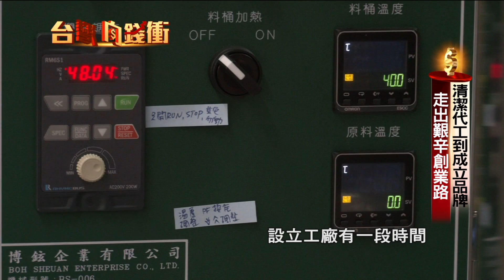清潔代工到成立品牌 走出艱辛創業路20200307【台灣向錢衝】PART1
1.

清潔代工到成立品牌 走出艱辛創業路

武漢肺炎疫情現在已經延燒到全世界了，全球的確診案例數不斷增加，而在亞洲地區，相較於日本，南韓，台灣政府積極防疫，深受民眾肯定，這段時間，大家都減少前往人潮眾多的地方，反而會想到戶外走走，而在雲林，這裡就提供了大小朋友不一樣的休閒環境，創辦人陳宏杰，本身是經營清潔用品起家，但隨著孩子漸漸長大，公司運作越來越穩定之後，兩年多前他和政府合作，把舊有的勞工育樂中心重新翻修，打造與自家產品結合的全新樂園，更讓當地的農特產品，有了銷售平台，讓雲林在地人還有外地遊客，在放假出遊時，又多了一種不同選擇。

2.

八年級生打造"家事界Uber" 一年營收破億元

不少人為了防疫動起來，尤其是居家環境更需要好好清潔消毒一番，只是最近有專家就提醒了，別以為只用酒精消毒就萬事ｏｋ，錯誤的打掃方式，反而會滋生細菌造成更多威脅，居家清潔也是需要專業的，這位八年級生，結合了數位科技，讓家事服務再進化，只要透過手機app，就能隨時隨地找到打掃阿姨，到你家裡幫忙打掃，靠著分級制度以及定期的標準化訓練，清潔服務模式，更加完整。

3.

全球第二亞洲第一 健身器材廠年收兩百億

有些民眾已經養成健身運動的習慣了，但武漢肺炎來襲，日本等國外地區最近更傳出有健身房的感染案例，讓民眾去健身房或是去運動中心，多多少少會擔心，你會考慮擁有專屬於自己的健身器材嗎，今天要來介紹這個全球第2大、亞洲第1大的健身器材集團，總公司就位在台中市大肚山區，它們一路從代工生產啞鈴、跑步機，一直到二代接班後自行創立品牌，靠著不斷研發，成功打入國際市場。

4.

"氧化鋅"抗疫神器 老牌毛巾廠"罩"住商機

武漢肺炎疫情延燒，現在不只亞洲地區，不少歐美國家，確診數暴增，甚至也出現了死亡案例，美國國防部還發出警告，預測未來30天內，將會全球大流行。疫情重創產業鏈，除了電子業、汽車產業之外，紡織業，也受到波及。因為國內部分紡紗廠，是從中國進口原料，現在開始擔心，貨源中斷。不過，雲林虎尾一家毛巾工廠，老神在在，原來，早在80年代，中國毛巾低價傾銷時期，老闆就下定決心，自立自強，不用中國棉花，還每年都開發新產品。像在去年，他就砸重本，引進了"氧化鋅"紗布，製成一款抗菌口罩，如今碰上疫情，這款口罩成了搶手貨!產線天天趕單，趕到作業員都大喊吃不消。

5.

溫泉廢棄物變黃金 年產值上看八千萬

這個禮拜開始，全台各個大專院校，也陸續開學，就讓公眾場所還有居家衛生清潔，成了落實防疫，不可忽視的一環。當然更不能忘了戴口罩，還有勤洗手，而在台北，就有一位作皂業者，毛賢寧，他研發製作的香皂非常特別，原料是取用北投溫泉中的湯花，其實湯花，講的就是溫泉裡的硫，是天然礦物，在過去，這些溫泉湯花都被當作廢棄物處理，而毛賢寧覺得可惜又浪費，就把廢棄物創意研發變黃金，用香皂的面貌呈現，要讓全世界的人，都能透過湯花皂，體驗到北投溫泉的魅力；現在透過在地的旅遊觀光帶動銷售，年產值上看八千萬元。

下載【年代電視】APP：
iOS平台：